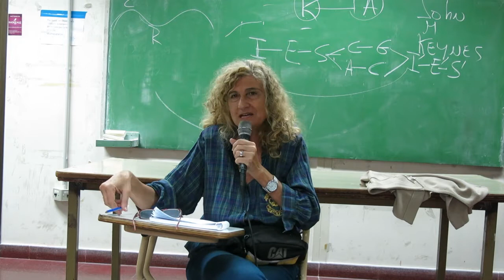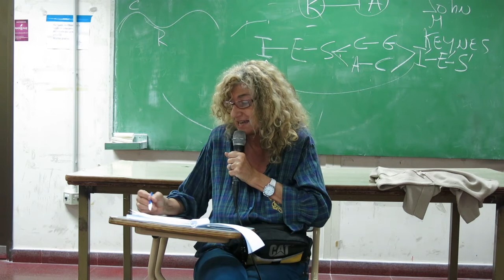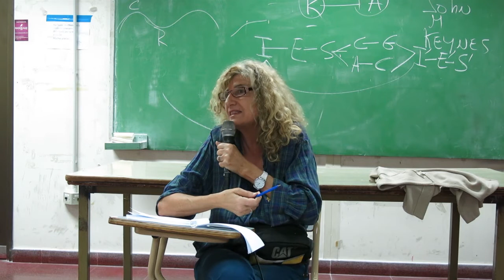02CA Cintia Ini 130517